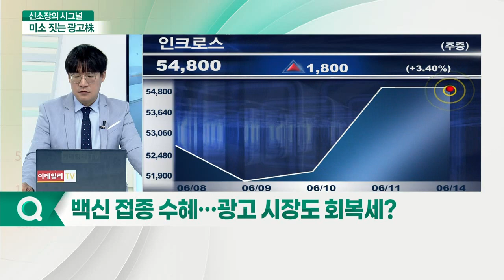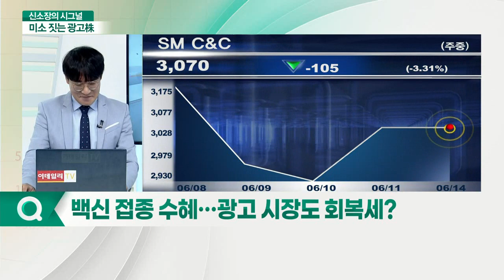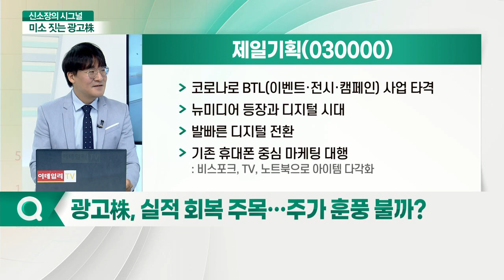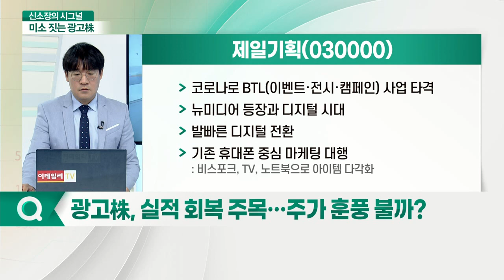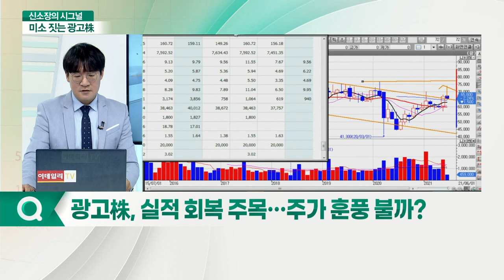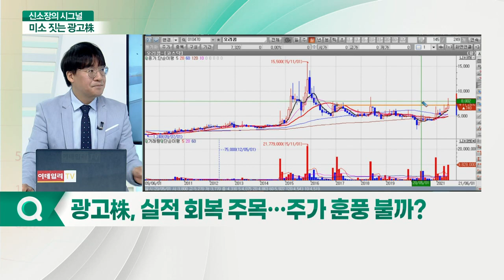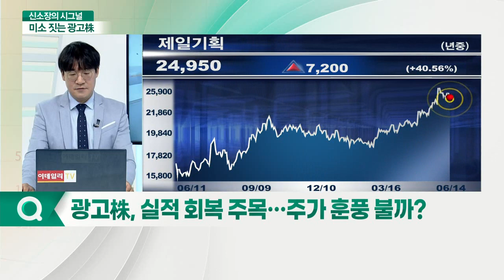경기 정상화 기대감... 광고기업 입꼬리 올라간다_신소장의 시그널 (20210614)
Q. 백신 접종 수혜… 광고 시장도 회복세?

Q. 광고株, 실적 회복 주목… 주가 훈풍 불까?

- 코로나로 BTL(이벤트·전시·캠페인) 사업 타격
- 뉴미디어 등장과 디지털 시대
- 발빠른 디지털 전환
- 기존 휴대폰 중심 마케팅 대행

이노션(214320)
- 현대차·기아 신차 라인업 풍부
- 현대차 아이오닉5, 스타리아, 넥쏘